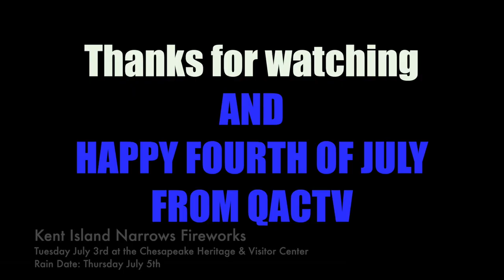4th of July 2018 - Kent Island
Celebrate Independance Day in style at the Chesapeake Heritage and Vistors Center.

Free family entertainment, plenty of food options (for purchase), and fireworks more entertaining than a Michael Bay movie.